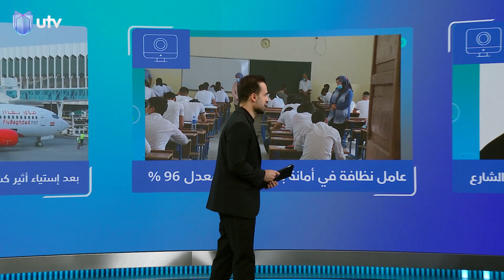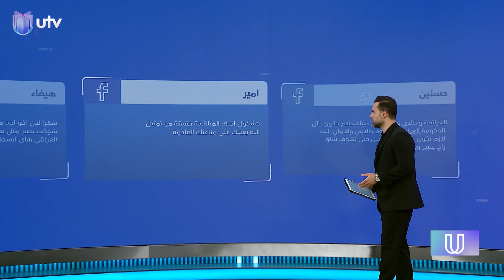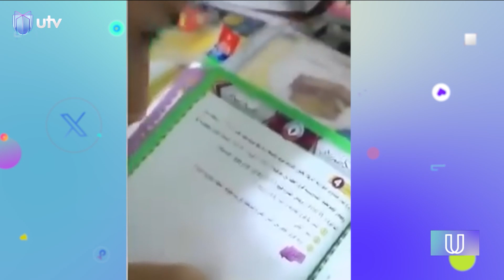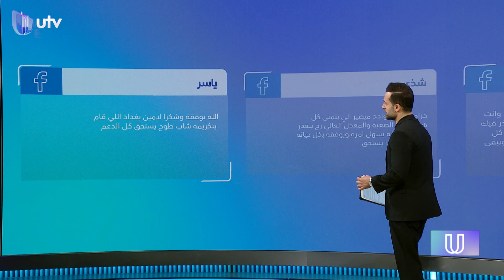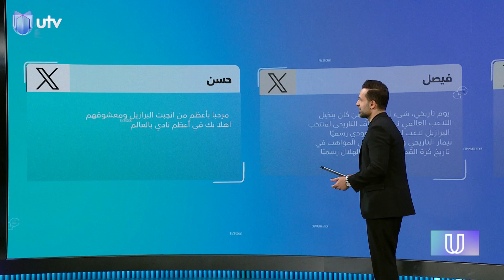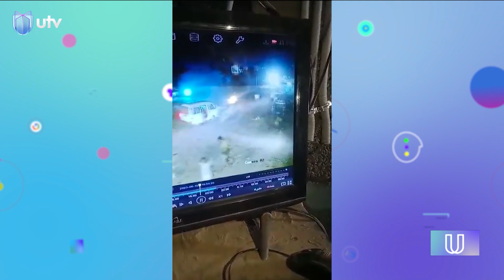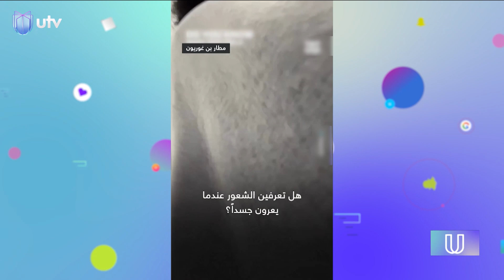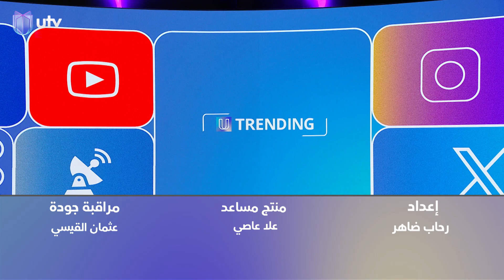فلاي بغداد توضح أسباب تأخر إقلاع الطائرة.. وعامل نظافة في أمانة بغداد يحقق معدل 69% في السادس